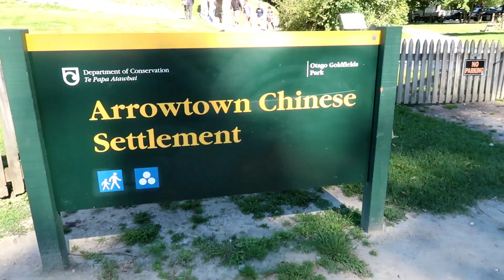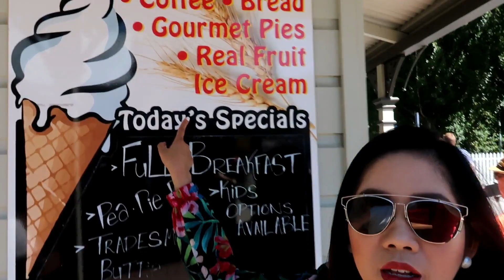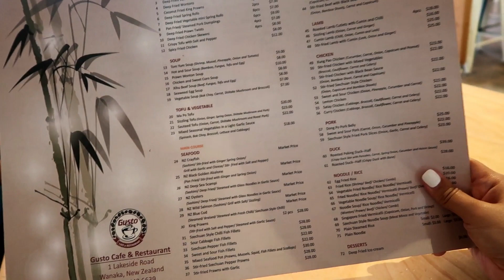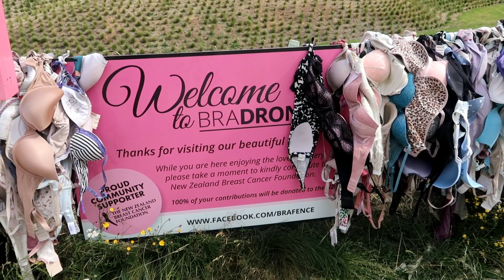QUEENSTOWN, NZ DAY 2 OF 4 VLOG | TAGALOG | LIZ CUICO